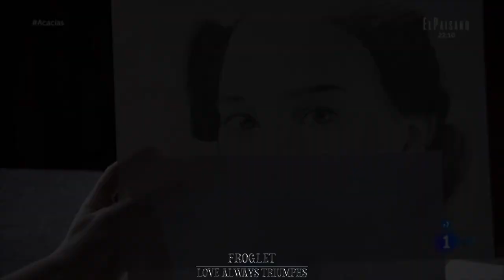MAITINO: LOVE AGAIN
Maitino Tribute Video!
-(The story of Maite Zaldúa & Camino Pasamar from "Acacias 38")
-"Love Again" By. Dua Lipa

-What I was trying to achieve in this video, once I figured out what I wanted to do, is to show not only the joy Maite was feeling about falling in love again, after the tragedy of losing the first love of her life, but also the amazing chemistry & joyfulness between the characters. The song just helped tell the story nicely. I just wanted only the happy stuff before the understandable fear kicks in. I hope your enjoying the video.

-I hope you enjoy it! As always, if you have any requests for fan videos, GIFs, Photo Edits etc...let me know!
Hugs
-Froglet XO

**I spend HOURS making these videos for everyone's enjoyment! I don't get paid to do them! PLEASE consider giving me constructive criticism before pressing DISLIKE! I think with the HOURS of work I spend on them, I deserve more than a half a second it takes for you to press dislike! Or, just move on. Not giving a LIKE is a signal enough you don't like it! It takes as much energy to be nice as it does to be mean. Just saying...

TRANSLATED: ** ¡Paso HORAS haciendo estos videos para el disfrute de todos! ¡No me pagan por hacerlas! POR FAVOR, considere darme una crítica constructiva antes de presionar ¡NO ME GUSTA! Creo que con las HORAS de trabajo que dedico a ellos, merezco más de medio segundo que tardas en pulsar ¡No me gusta! O simplemente sigue adelante. ¡No dar un LIKE es una señal suficiente de que no te gusta! Se necesita tanta energía para ser amable como para ser malo. Solo digo...